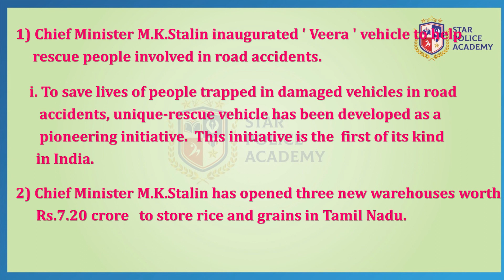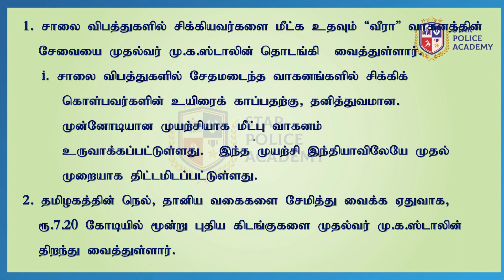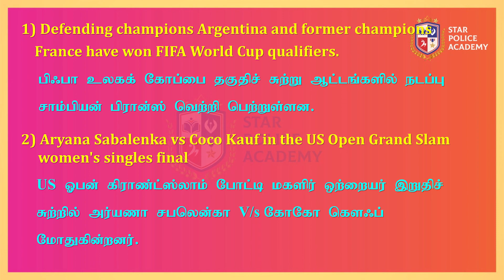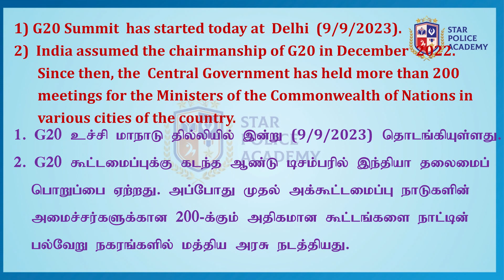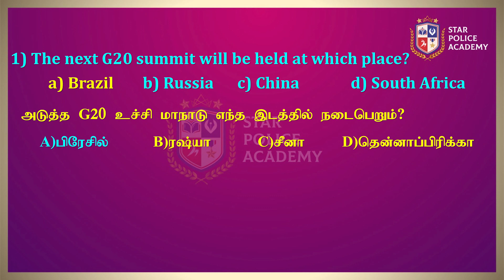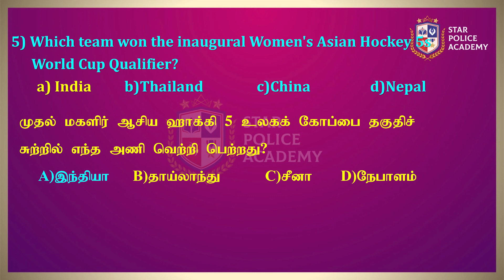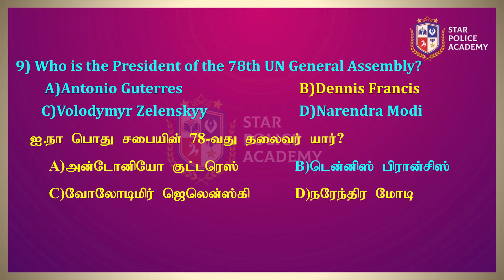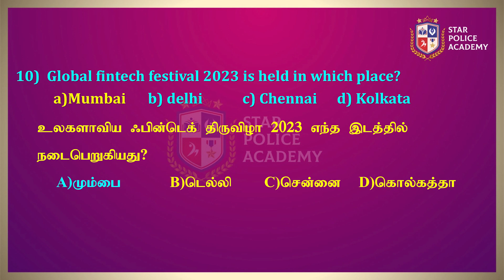Current affairs 📰 09.09.2023 | இன்றைய நிகழ்வுகள் | TNUSRB | SI 2023 | Star Police Academy-Vellore